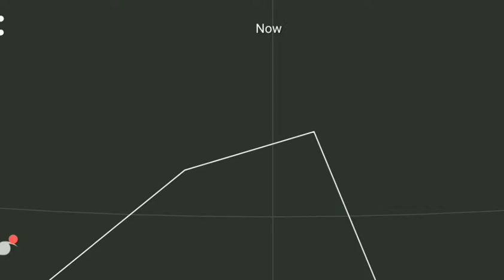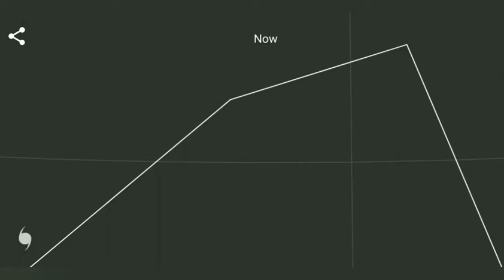Cyclone BULBUL live Satellite View